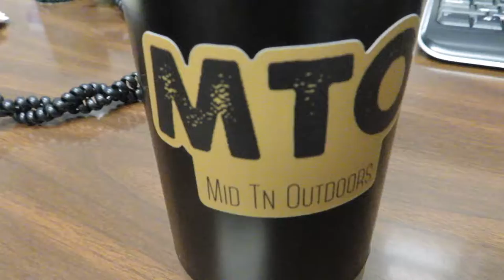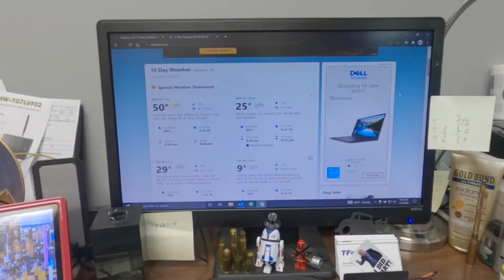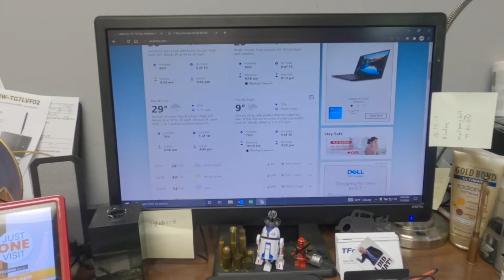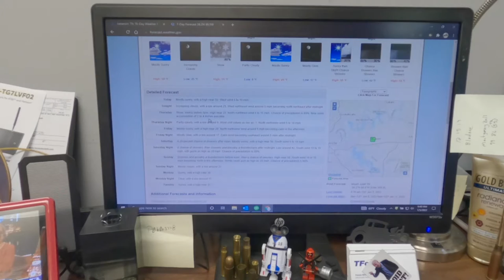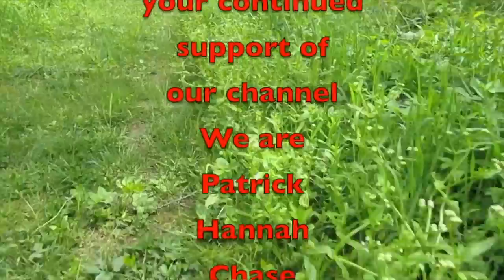Saturday Vlog 10822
On this Saturday Vlog, I show you our week of winter weather.

Amazon Link
Nomadic Gear Backpack Clip

Other Cameras used
Canon SL3